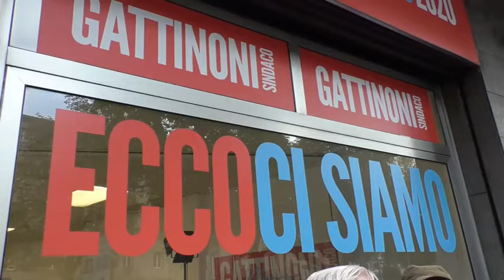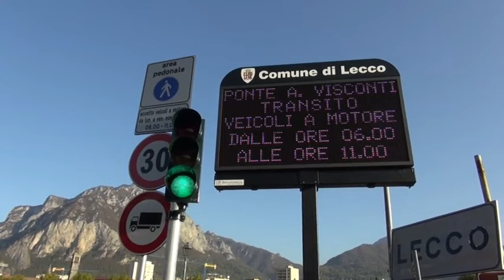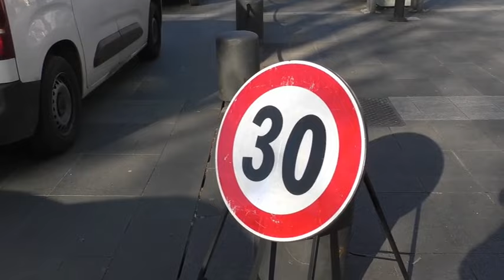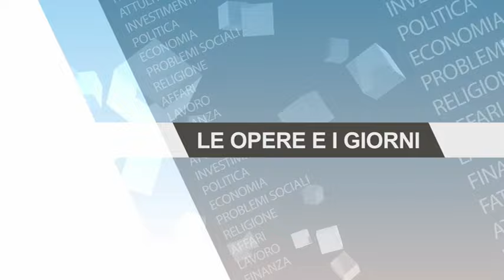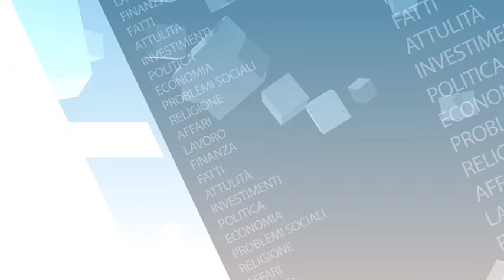LE OPERE E I GIORNI - ospite il sindaco di Lecco Mauro Gattinoni